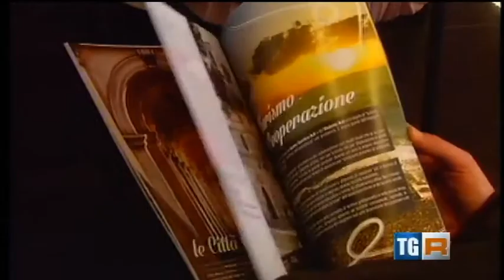I Cammini Lauretani: Servizio del TGR Rai Marche del 30/09/2014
Le immagini sono di proprietà della RAI.